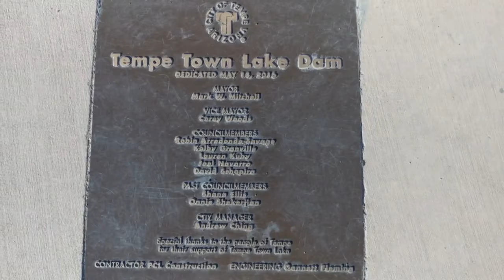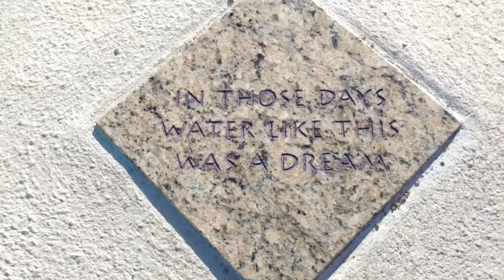That's a Lot of Water!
The three kids go to TempleTownLake Dam to see all the water flowing through the SaltRiver, as well as the pedestrian bridge over Tempe Town Lake, which is right next to the Tempe Town Center for the Arts. Lots of people were there walking, riding bikes, and all kinds of other personal transportation devices. We also saw a lot of planes approaching for their landing at Sky Harbor International Airport.

Tempe Town Lake is a beautiful place to visit, and the arts center has a great variety of performances every week. We even saw a wedding party show up as we were leaving.

I do videos about doing things myself, going on adventures to places like National Park and State Park, and having fun with my family. This is a DIY Vlog were I am trying to help my family become a FamilyTeam.